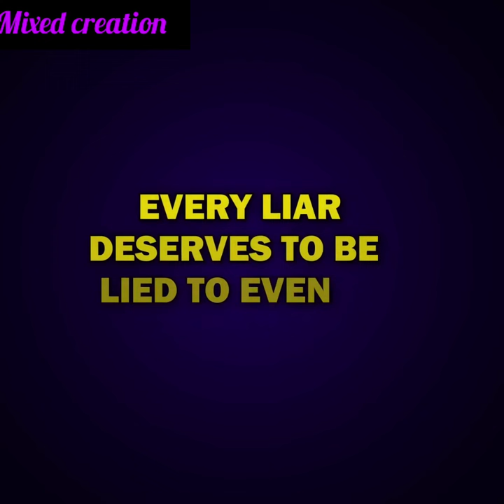The Groom Insists On A Prompt Wedding